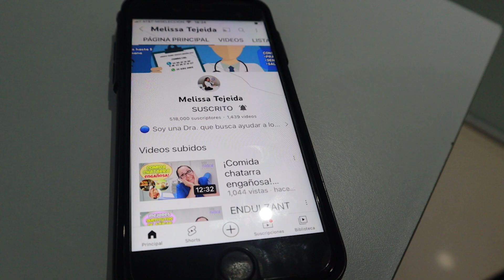¿Cómo bajar las GRASAS EN la SANGRE? 📉🩸/Dra. Melissa Tejeida